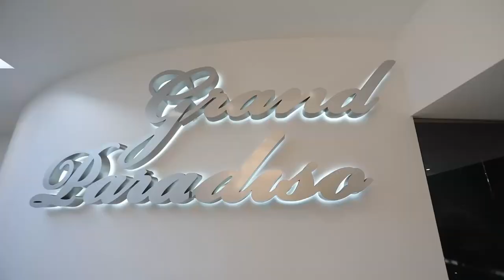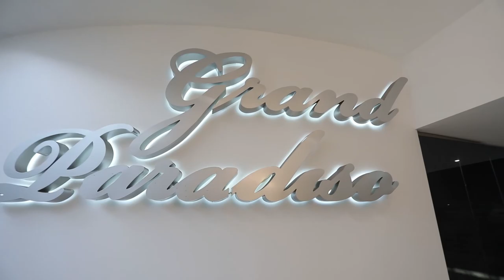Same Day Edit Of Rita & Jon